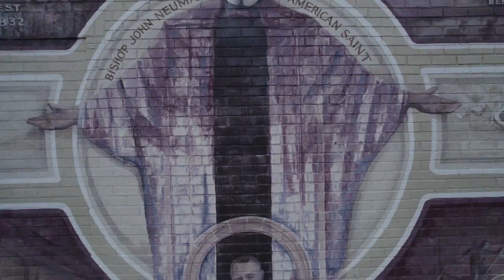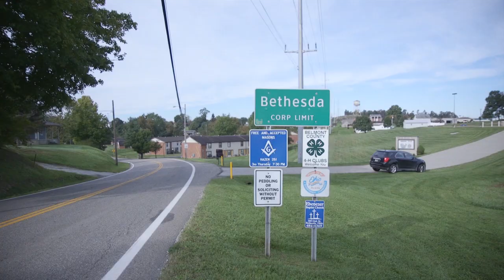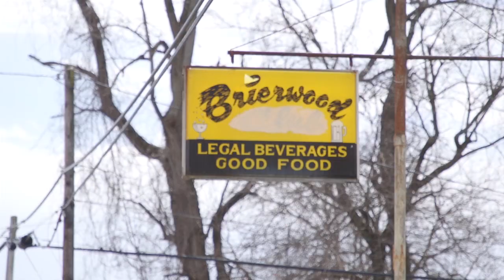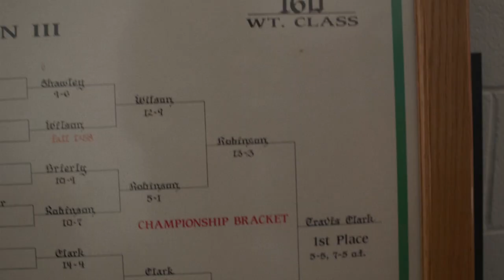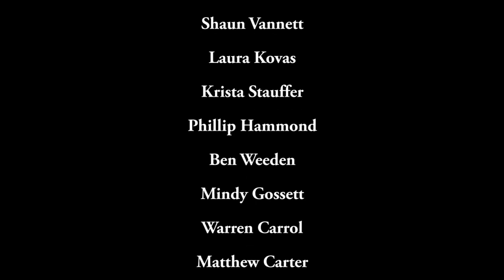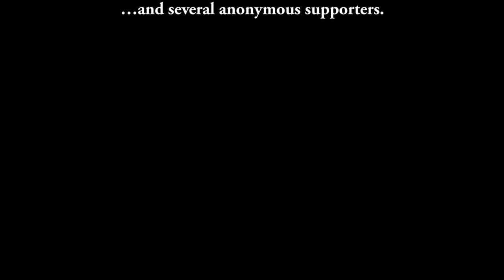"CYCLE BREAKERS" - men's mental health documentary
Cycle Breakers is a folk documentary about men's mental health that confronts the stigma associated with asking for help. Told through the lens of rural biker culture and a strained relationship between father and son, the film reveals stories of addiction, abuse, and trauma and a son's commitment to breaking the cycle in his own family. It is an intimate portrait of an unlikely hero, as well as a representation of masculinity in its most virtuous state.